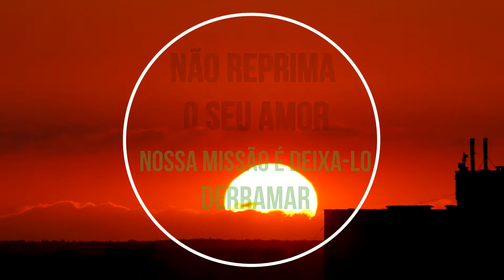Existe Amor em Campo Mourão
primeira igreja presbiteriana renovada de campo mourão